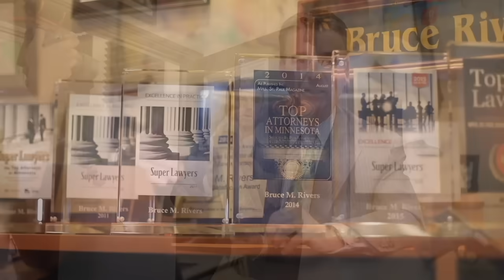Young Thug's Lawyer Fiercely Battles Over Lyrics Used Against him, YFN Lucci Takes Plea Deal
Criminal Lawyer Bruce Rivers Updates on the YSL Trial